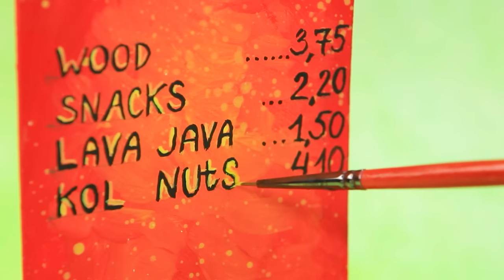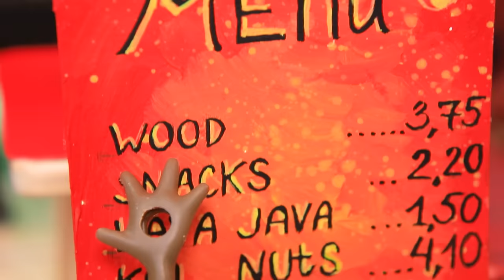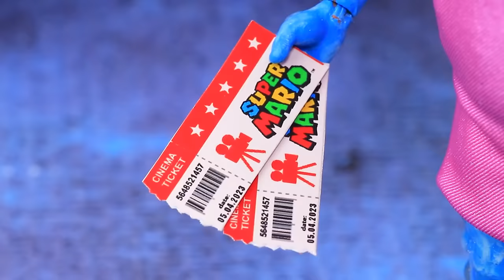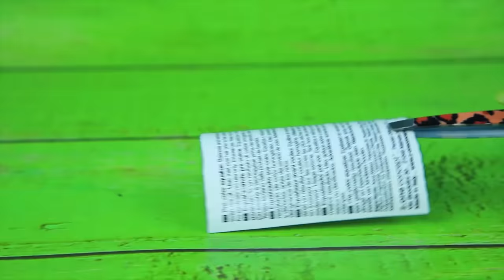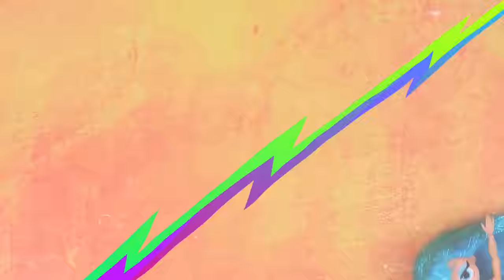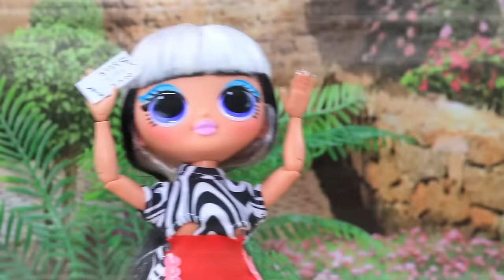Elemental: Fire and Water Mixing / 32 LOL Surprise DIYs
Amber, the embodiment of fire, and Wade, the embodiment of water! The elusive magic of attraction between opposites! What awaits them on their thrilling journey in the world of Lalilu Land? Can harmony be achieved between two such different elements? Join this captivating adventure to uncover the secrets of the encounter between Amber and Wade and unlock the potential of their unique powers!

Supplies and tools:
• stationery knife
• set of acrylic paints
• paintbrushes
• office scissors
• tweezers
• ruler
• marker
• broken dolls
• warm-toned wool
• kitchen sponge
• gel nail polish
• LED lamp for manicure
• black supplex (a type of fabric)
• toothbrush
• hair spray
• sewing machine
• golden cord
• printed sign "Fireplace"
• thick cardboard
• clay stacks
• doll messenger bag
• confectionary pipette
• LEGO pieces
• toy miniature gun
• printed popcorn bucket templates
• beads
• wheels from an old toy car
• printed box template
• miniature containers
• gear
• black cord
• printed charcoal pack
• light clay
• transparent polish
• biflex (a type of fabric)
• decorative grass